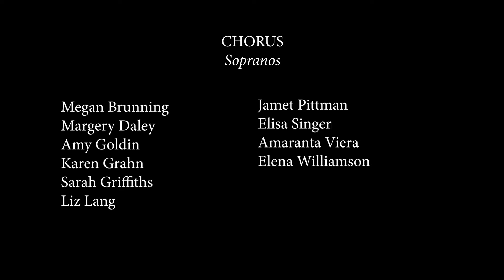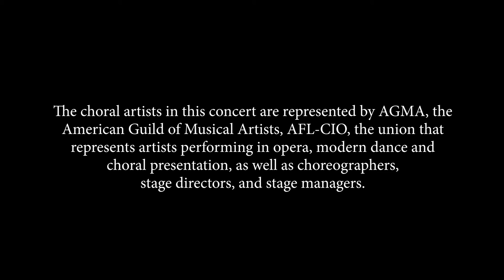Mozart Requiem Part XII: Agnus Dei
VOICES OF ASCENSION CHORUS & ORCHESTRA PRESENTS
AMADEUS
November 15, 2018
The Church of the Ascension

CREDITS: Dennis Keene, Artistic Director & Conductor Voices of Ascension Chorus & Orchestra; Carolyn Braden, Chorus Personnel Manager; Diane Lesser Orchestra Personnel Manager; Liz Norman, Executive Director; G. Jan Jones, Production & Stage Manager

SOLOISTS: Addy Sterrett, soprano; Siman Chung, countertenor; Ildebrando D’Arcangelo, bass

CHORUS:
Sopranos: Megan Brunning, Margery Daley, Amy Goldin, Karen Grahn, Sarah Griffiths, Liz Lang, Jamet Pittman,Elisa Singer, Amaranta Viera, Elena Williamson. Altos: Hai-Ting Chinn, Valerie Coates, Charlotte Dobbs, Kit Emory, BJ Fredricks, Megan Friar, Wendy Gilles, Misa Iwama, Helen Karloski, Kate Maroney. Tenors: James Bassi, Brian Dougherty, Brandon Hynum, John Kawa, Chad Kranak, Isai Jess Munoz, Douglas Purcell, Michael Steinberger. Bass: Paul An, Jason Eck, Jeffrey Johnson, Aaron Ingersoll, Darren Lougee, Andrew Martens, Mark Rehnstrom, Charles Perry Sprawls, Lewis White

ORCHESTRA:
Violin 1: Mitsuru Tsubota, Lisa Tipton, Anca Nicolau, Alex Sharpe, Laura Smith.
Violin 2: Sebu Sirinian, Laura Bald, Shinwon Kim, Susan Dominguez.
Violas: Lois Martin, Shelley Holland Moritz, Richard Brice.
Cello: Daire Fitzgerald, Arthur Fiacco. Bass: Brian Cassier. Basset
Horns: Jo-Ann Sternberg, Shari Hoffman. Bassoon: Charles McCracken, Erik Holtje.
Horns: Julia Pilant, Nancy Billmann. Trumpets: Thomas Hoyt, John Dent.
Trombones: Nicolle Abissi, Thomas Hutchinson, Chris Olness.  Timpani: Barry Centanni

Shot by Sara Laufer, Ronan Daly, and Noel Woodford.
Edited by Sara Laufer.